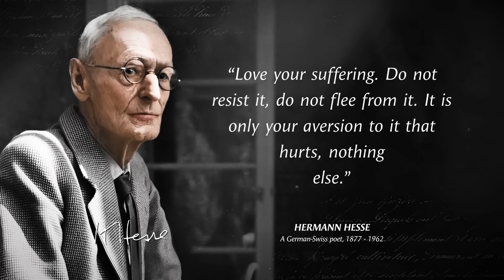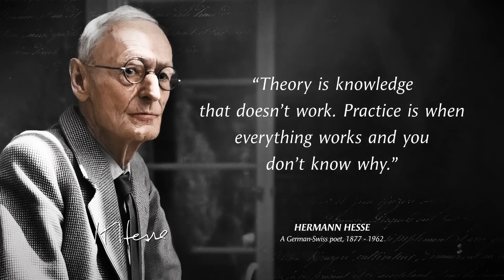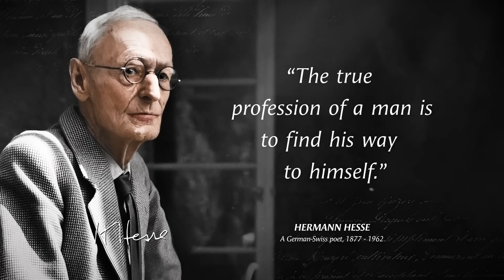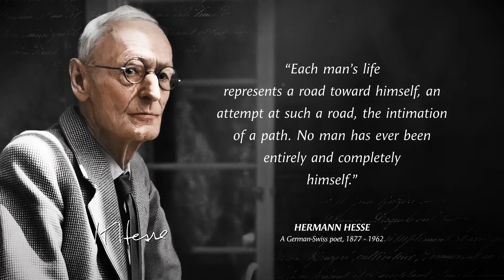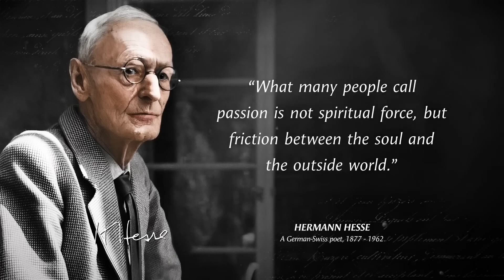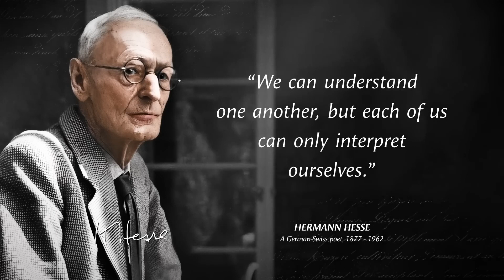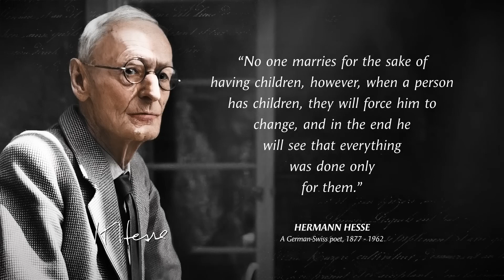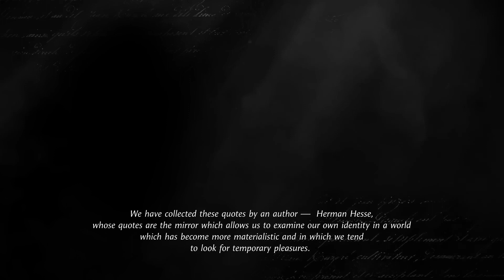''Hermann Hesses Life Lessons Men Learn Too Late In Life''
quotes
inspirational quotes
motivational quotes
confused quotes
car quotes
positive quotes
love quotes
encouraging quotes
bible quotes
leadership quotes
friendship quotes
painting quotes
quote maker
love quotes for her
uplifting quotes
famous quotes
quote of the day for work
inspirational words
success quotes
words of wisdom
motivational words
happiness quotes
grief quotes
daily quotes
gratitude quotes
graduation quotes
energy quotes
positive life quotes
kindness quotes
buddha quotes
best friend quotes
best quotes
words of encouragement and strength
positive quotes for the day
spiritual quotes
thankful quotes
maya angelou quotes
morning quotes
christian quotes
best motivational quotes
funny quotes
sayings about life
short quotes
relationship quotes
depression quotes
wisdom quotes
famous quotes about life
good quotes
forgiveness quotes
wise quotes
motivational quotes for students
business quotes
jesus quotes
daughter quotes
work quotes
sympathy quotes
teamwork quotes
appreciation quotes
self motivation quotes
hope quotes
best quotes about life
positive quotes for work
winston churchill quotes
birthday bible verse
affirmation quotes
cs lewis quotes
powerful quotes
coco chanel quotes
great quotes
positive quotes for women
grateful quotes
mother teresa quotes
thinking of you quotes
motto in life
self care quotes
education quotes
health quotes
retirement quotes
god quotes
strong woman quotes
never give up quotes
beautiful quotes
confidence quotes
appreciation message
travel quotes
faith quotes
hard work quotes
prayer quotes
home quotes
best inspirational quotes
rumi quotes
women quotes
peace quotes
meditation quotes
quotes about life and love
wise sayings
sister quotes
wisdom quotes about life
yogi berra quotes
life quotes in english
sunday quotes
good morning quotes for her
believe in yourself quotes
quotes about being strong
attitude quotes
blessings quotes
positive thinking quotes
motivational messages
quotes about life lessons
quotation
deep quotes
wayne dyer
healing quotes
mindset quotes
wise quotes about life
meaningful quotes
valentine quotes
helen keller quotes
positive vibes quotes
english quotes
nature quotes
positive thoughts quotes
morning motivational quotes
self worth quotes
monday motivation
perseverance quotes
karma quotes
smile quotes
beautiful quotes on life
family quotes short
love sayings
self esteem quotes
beauty quotes
monday quotes
dog quotes
favorite quotes
deep motivational quotes
loneliness quotes
unique quotes on life short
love quotes for him from the heart
happy thoughts
thinking of you messages
romantic quotes
albert einstein quotes
baptism quotes
churchill quotes
einstein quotes
resilience quotes
trust quotes
peace of mind quotes
mlk quotes
wise words
memories quotes
meaningful friendship quotes
sad quotes
nice quotes
ted lasso quotes
morning prayer quotes
missing you quotes
positive mindset quotes
motivational thoughts
i love you quotes for him
philosophical quotes